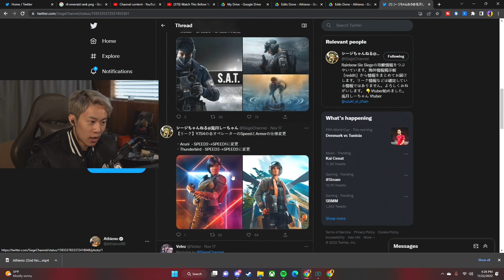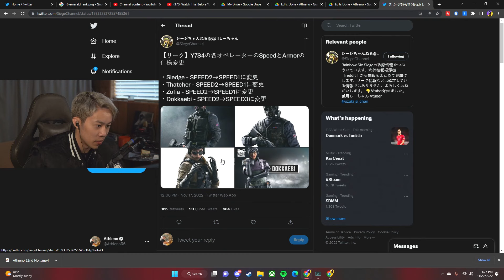Ubisoft DIDN'T Tell You About This Secret Change in Y7S4…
Speed changes coming to Y7S4!